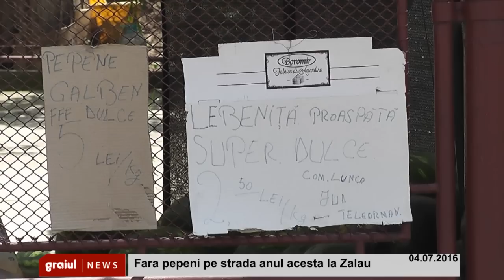Fara pepeni pe strada anul acesta la Zalau